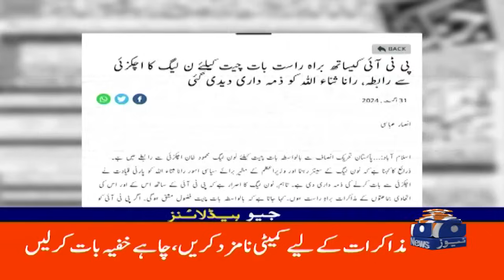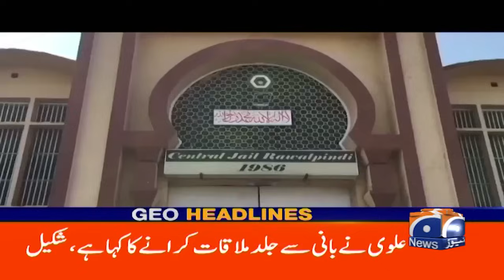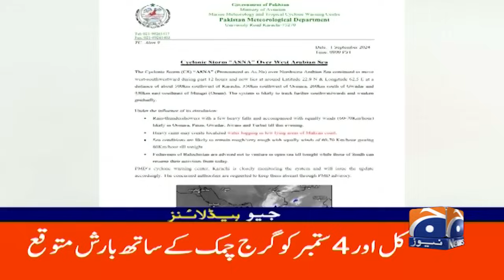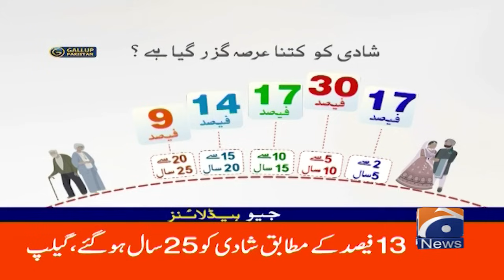Geo News 12 AM Headlines | 2nd September 2024